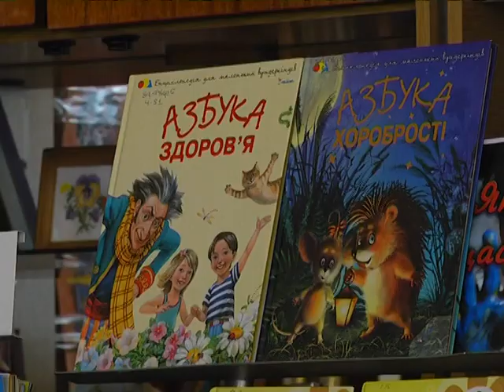КАЗКОТЕРАПІЯ AVI Microsoft DV PAL